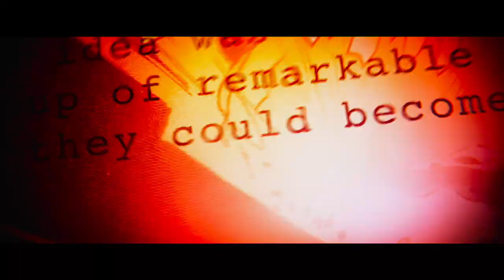AVENGERS: INFINITY WAR - Trailer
An unprecedented cinematic journey ten years in the making and spanning the entire Marvel Cinematic Universe, Marvel Studios’ AVENGERS: INFINITY WAR brings to the screen the ultimate, deadliest showdown of all time. The Avengers and their Super Hero allies must be willing to sacrifice all in an attempt to defeat the powerful Thanos before his blitz of devastation and ruin puts an end to the universe.

AVENGERS: INFINITY WAR opens at AMC Theatres on May 4, 2018!